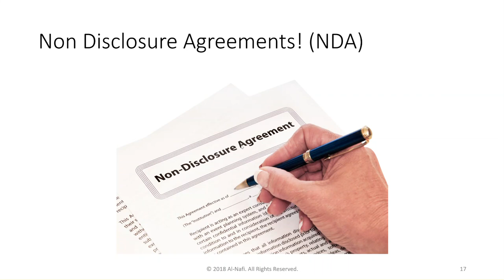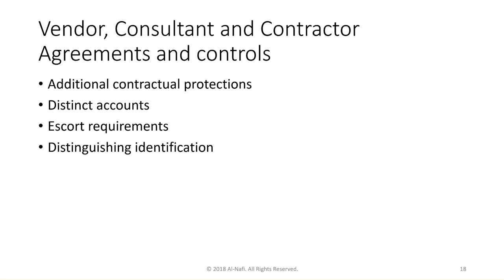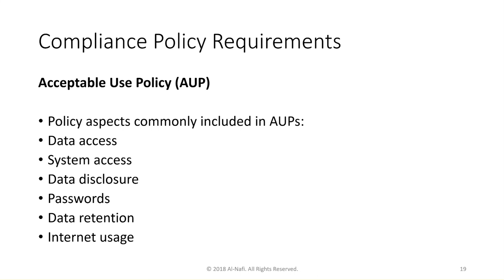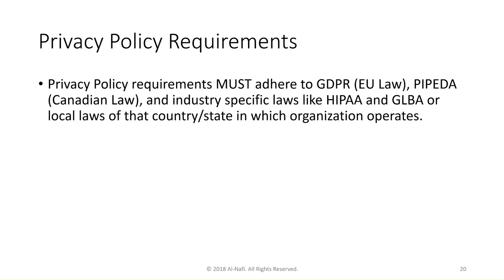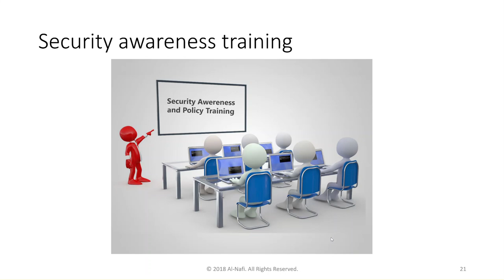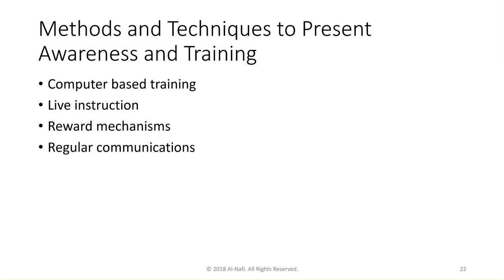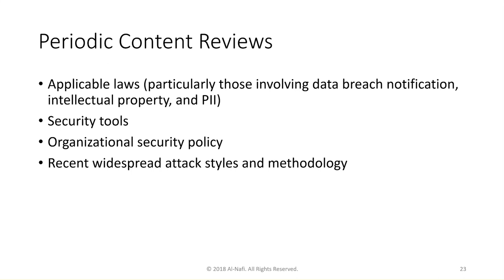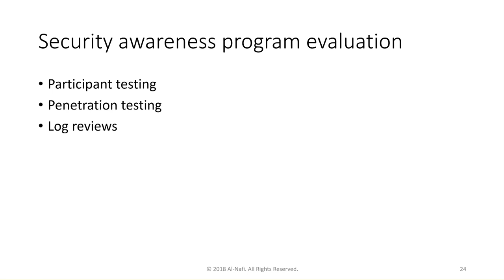CISSP Domain 1m Domain 1 Security & Risk Management